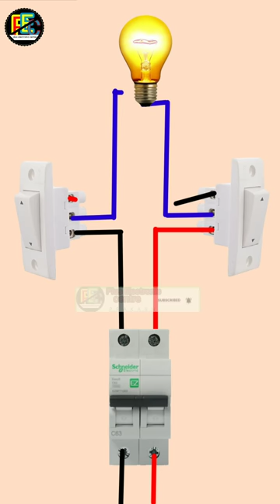two way switch connection